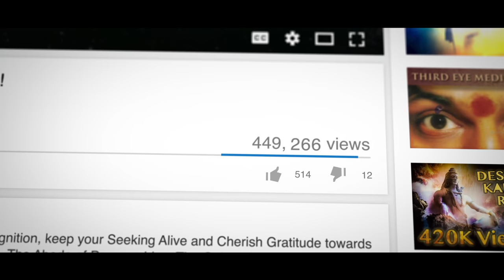Thyaga Zone - What is Thyaga?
Anandamaga Irungal ..!
Be Blissful ..!